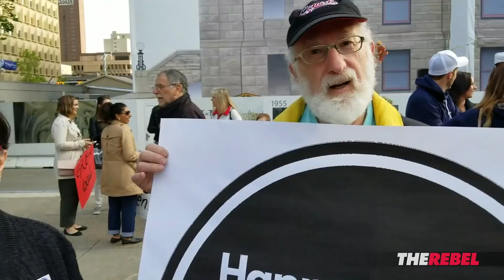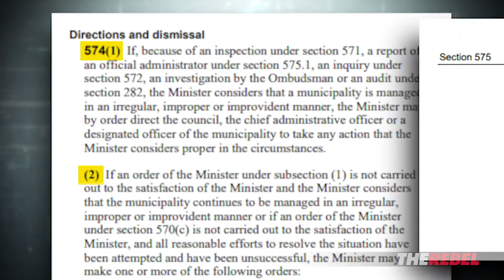Nenshi “should resign” over high taxes: Calgary City Councillors join protest | Keean Bexte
Keean Bexte of TheRebel.media reports: Calgary’s Mayor Nenshi is on the outs with City Council, and Calgarians are joining at least two city Councillors calling for the unpopular lefty mayor’s resignation. Councillors Joe Magliocca and Sean Chu spoke with The Rebel at a small business rally outside City Hall today, saying that it is time for the mayor to step aside. If you agree, sign our petition!